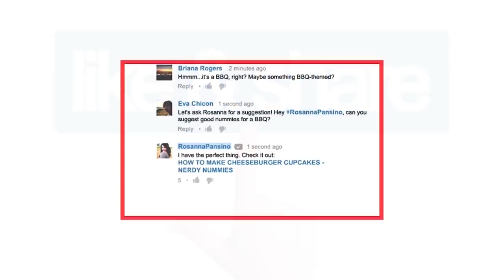Face Yoga For Glowing Skin | Yoga Videos For Beginners | Yoga In Telugu